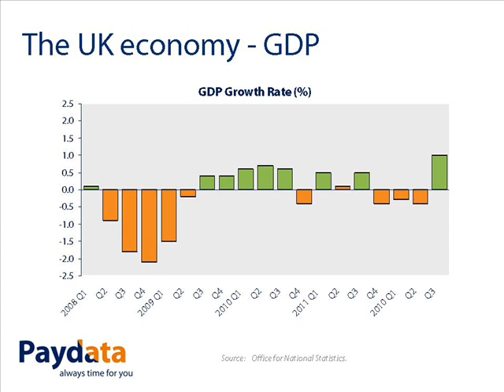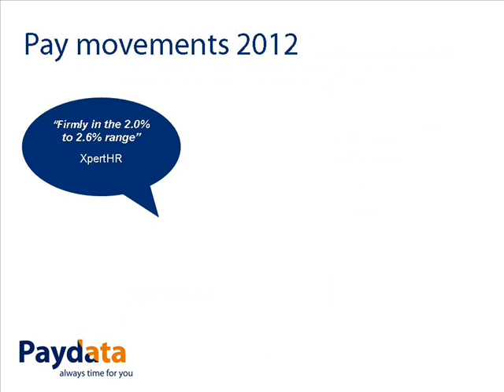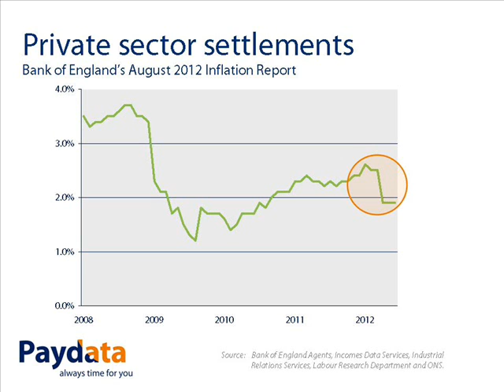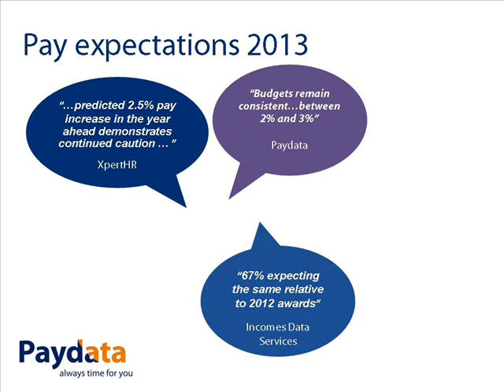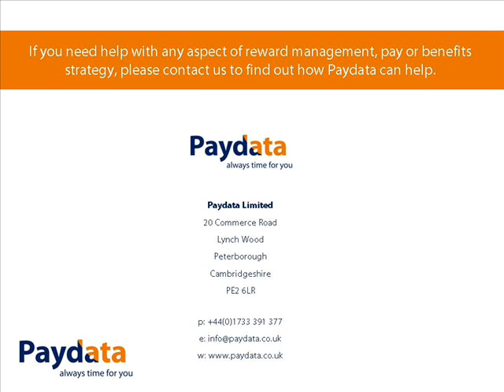Managing the 2013 Pay Review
Highlights from a seminar we held in November 2012 on preparing for the 2013 pay review, covering pay and economic trends in 2012 and pay expectations for 2013.

Speaker: Peter Brown, Paydata Consultant